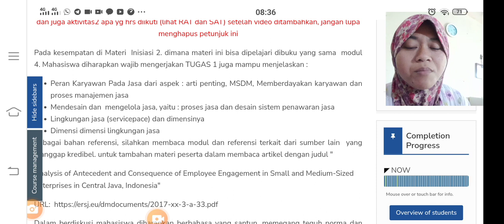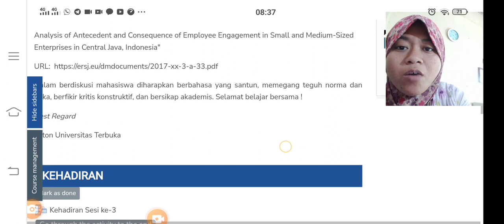pemasaran jasa Universitas terbuka Video sapaan sesi 3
video ini berisi sapaan sesi 3 e-learning UT MK pengantar bisnis